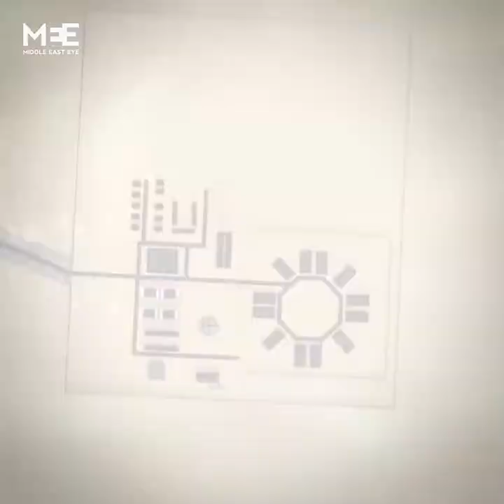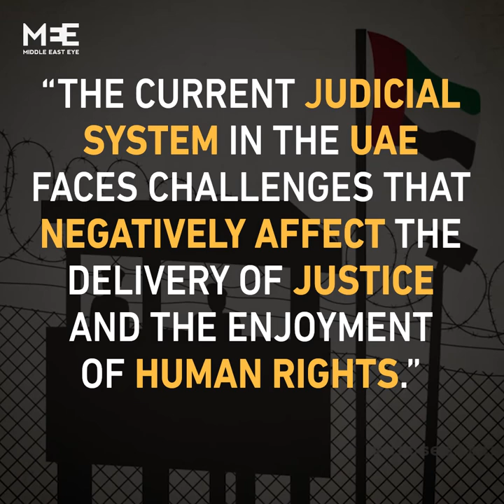The UAE's very own Guantanamo? This is Al-Razen prison